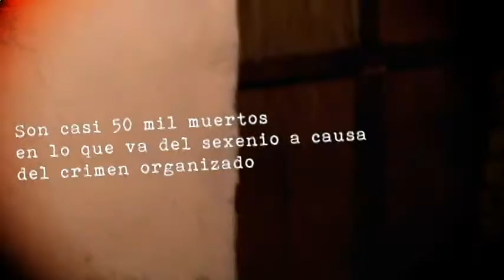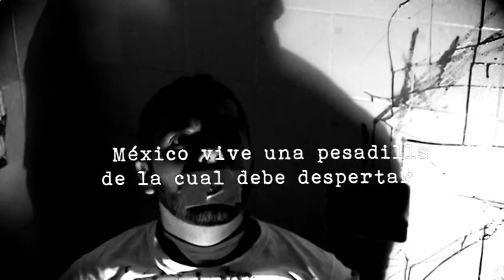El espejo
El espejo, video hecho para crear conciencia en las personas y mostrar la triste realidad que que se vive en nuestro país.